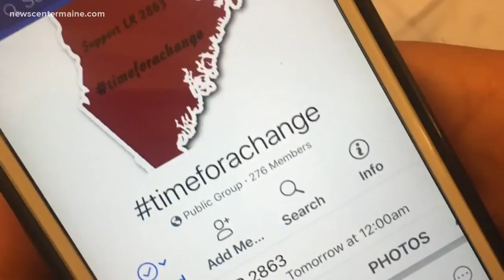NOW: Arrest made in reported picture-taking sex offender case